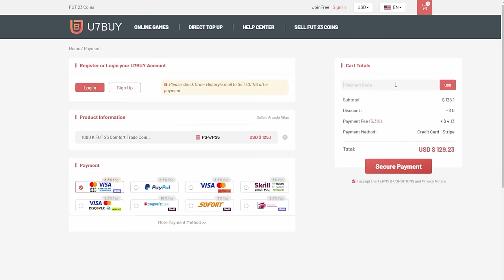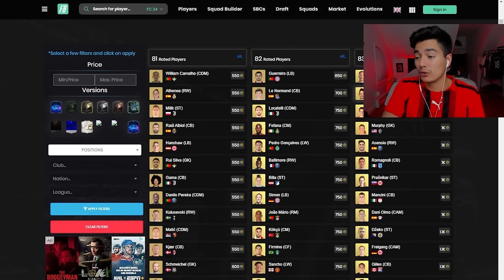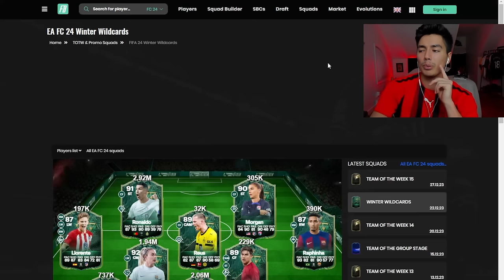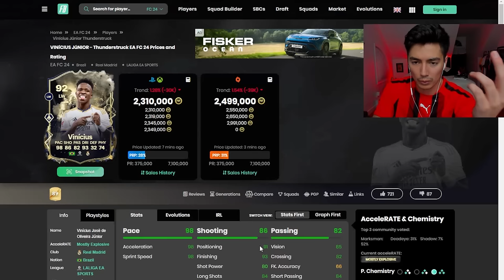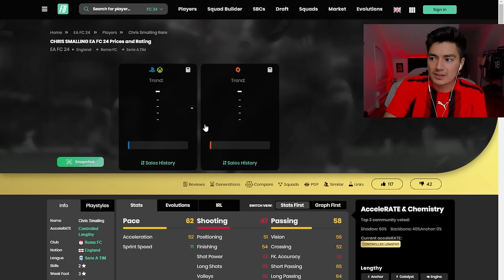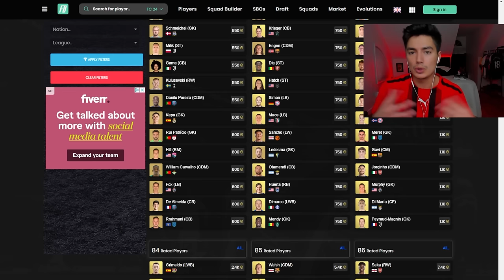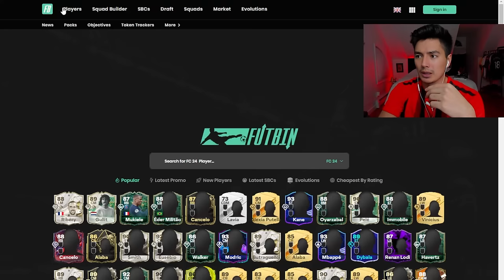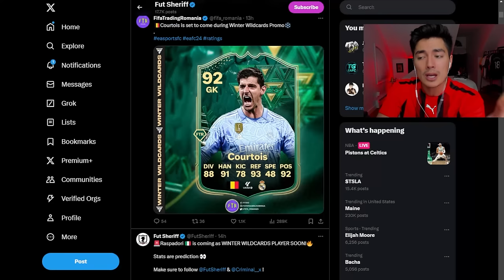How To Make Coins During Winter Wildcard Team 2